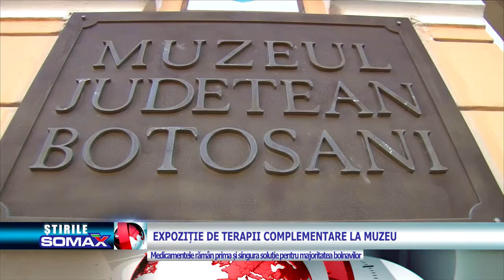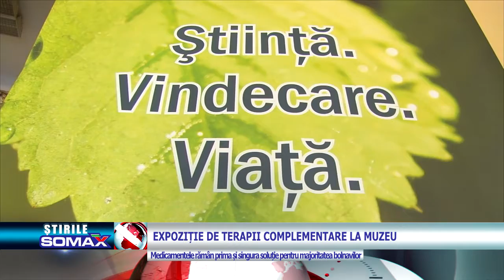Expoziție de terapii complementare la Muzeu